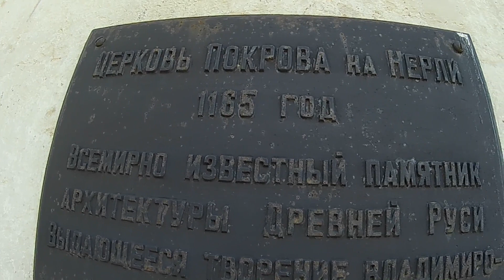Покрова на Нерли БОГОЛЮБОВО Владимирская область 29 мая 2022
Видео записано 29 мая 2022 года. Автор Косенко Роман
Покрова́ на Нерли́ — белокаменный храм во Владимирской области России, в 1,5 км от посёлка Боголюбово; выдающийся памятник владимиро-суздальского зодчества.
Храм Покрова на Нерли олицетворяет период расцвета Владимиро-Суздальского княжества при Андрее Боголюбском. В это время преобразился Владимир и рядом с ним появилась княжеская резиденция Боголюбово с белокаменными укреплениями, княжеским дворцом и храмом Рождества Богородицы. За 1158—1165 годы строительная артель Андрея Боголюбского создала ряд замечательных белокаменных построек. Его храмостроительная программа сопоставима с деятельностью Ярослава Мудрого, отстроившего Киев веком раньше.